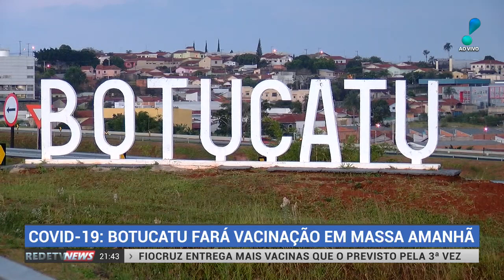Covid-19: Botucatu (SP) inicia vacinação em massa neste domingo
A cidade de Botucatu, no interior de São Paulo, vai imunizar a maior parte da população neste domingo (15). A vacinação em massa contra a Covid-19 deve atingir 80 mil habitantes e é parte de um estudo promovido pela Fiocruz e pela fabricante da vacina Astrazeneca.